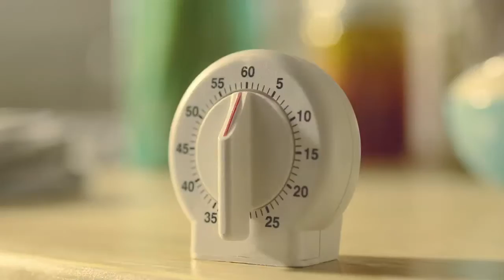Nestle Maggi Ramadan 2014 TVC Betengan 1